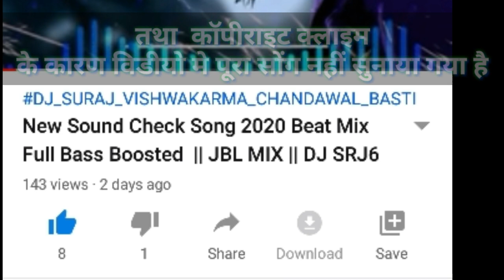karua tel 2 | no voice tag | karua tel 2 ritesh pandey | JBL MIX | karua tel 2 dj song | करुआ तेल 2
agar song achha lage to video like kijiye

CHANDAWAL BASTI
WAIDHAN(SAI COLLEGE ROAD) SINGRAULI M. P

Bol_Bam_Superhit_Song 2020

Khesari_Lal_Yadav_Bhojpuri_Superhit_Song 2020

आगया Ritesh Pandey का सबसे हिट गाना | करुआ तेल 2 | कोई नहीं है टक्कर में 2020 का हिट गाना

Album :- Karua Tel 2
Song :- Karua Tel 2
Singer :- Ritesh Pandey
Lyrics :- Rajani Rangeela
Music Director :- Chhotu Rawat
Video Director :- Ashish Yadav